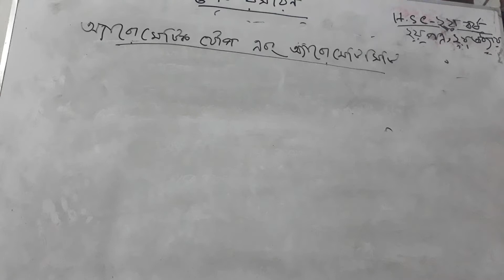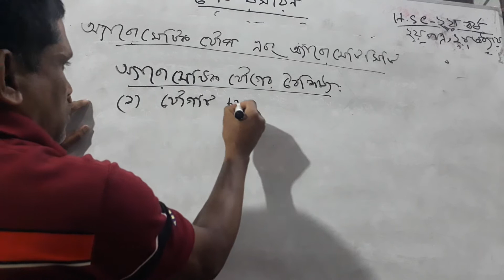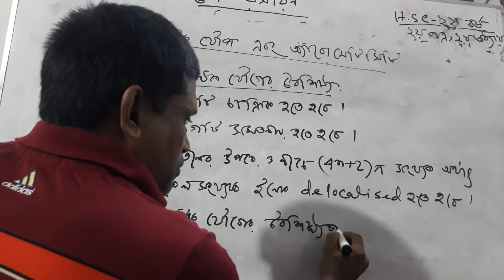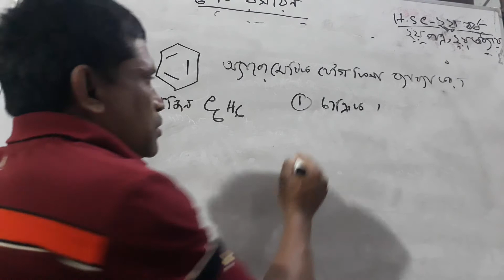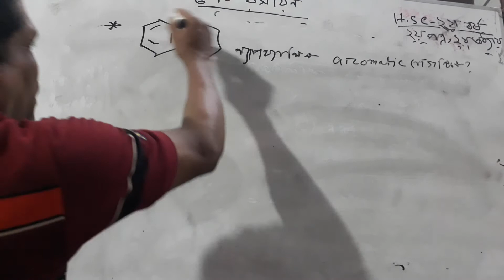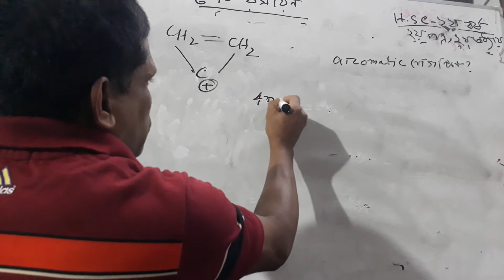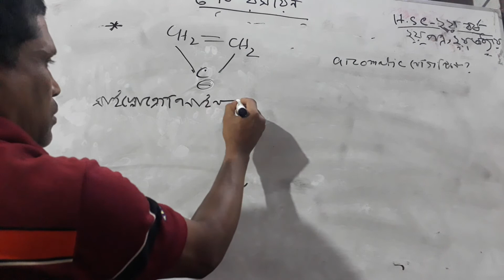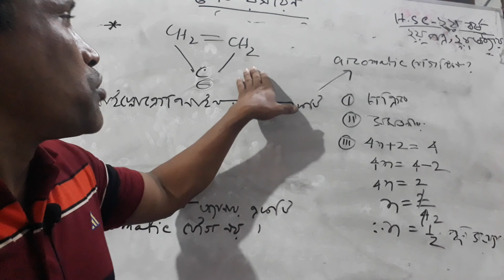Shahid Zia College Online Class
মো. মাহবুবুর রহমান
প্রভাষক-রসায়ন
পাঠ : এইচএসসি রসায়ন (এ্যারোমেটিক যৌগ এবং এ্যারোমেটিসিটি)
শহীদ জিয়া ডিগ্রি কলেজ, বাগবাড়ী, বগুড়া ।